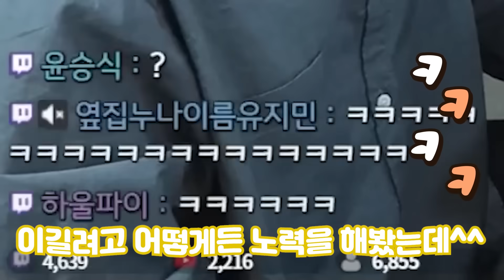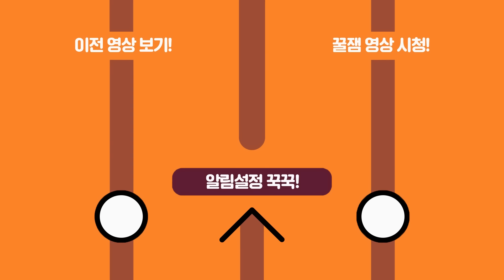여푸 술먹는 폼 미쳤다ㅋㅋㅋㅋㅋㅋㅋㅋㅋ